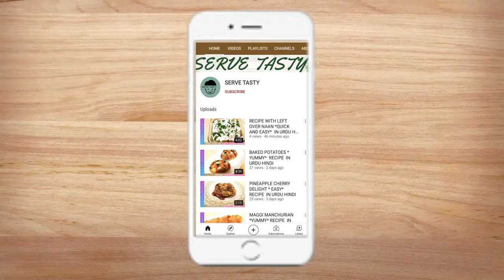HADITH - 48 ( SALAAM )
I have  shared  HADITH - 48 ( SALAAM ) , do check that out .Hope you all  would love the effort which i have put into it . If u already did Thank You ! .